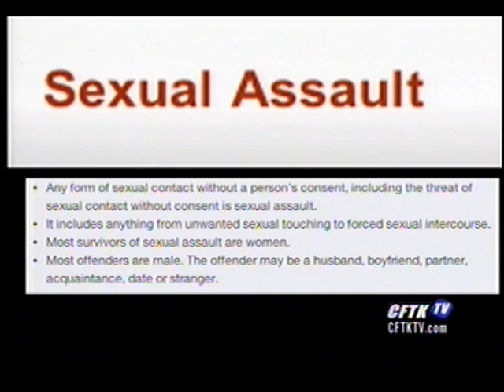Morgen Baldwin CFTK-TV Interview: Violence Against Women in BC (Part 4/4)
Morgen Baldwin of the Ending Violence Association of BC sits down with Sarah Komadina on CFTK-TV's Open Connection to talk about violence against women (Oct 2014). This video is courtesy of CFTK-TV. Many thanks to Sarah and CFTK-TV for conducting a wonderful interview and sharing it with us!

This is final segment a 4 part interview. To view the rest of the interview, please click:

Morgen Baldwin is an anti-violence worker with 22 years of experience in the area of violence against women, working in specialized victim assistance, outreach, community development and coordination committees in a number of communities in BC including Prince George and Terrace. She is currently an independent consultant in the anti-violence field including work as a contracted Regional Coordinator with Community Coordination for Women’s Safety (CCWS) of EVA BC. Her interests also include whitewater kayaking and fundraising for animal rescue volunteers.